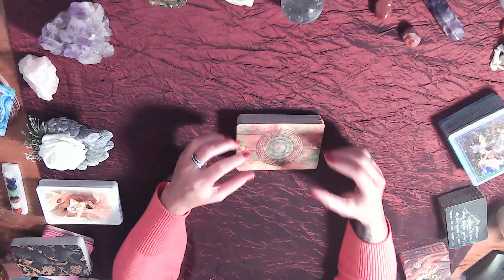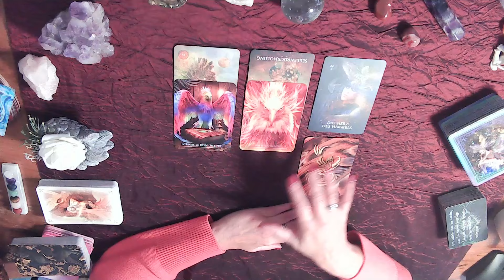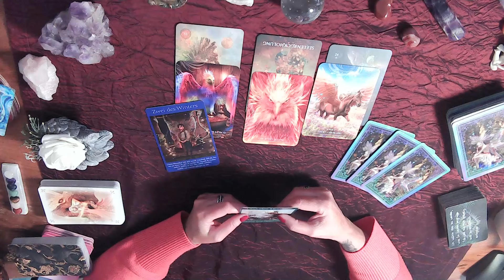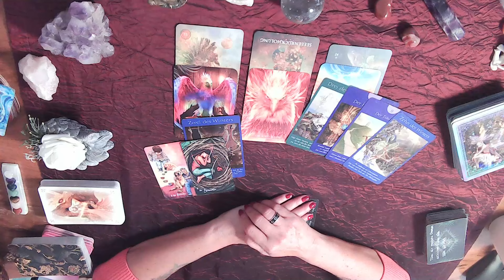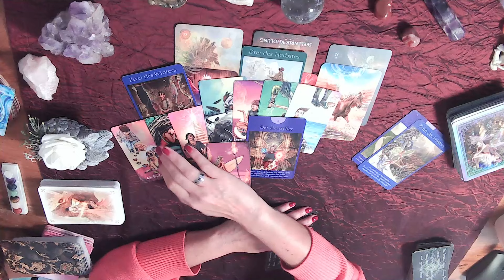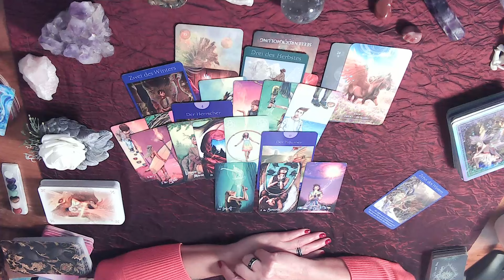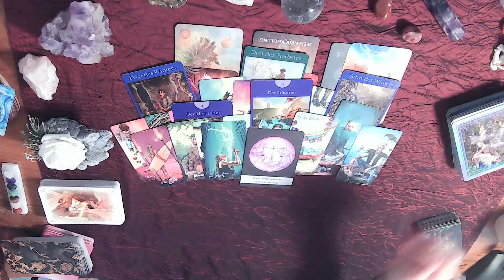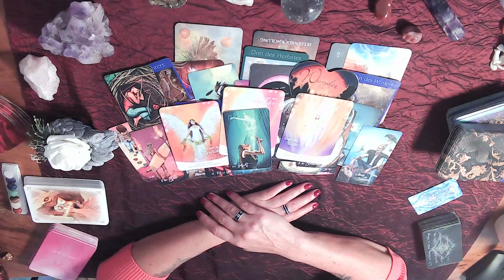💖♊Neue Wege, neue Ziele. Lausche auf das Flüstern Deines Herzens♊💖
💖Den Kopf ausschalten um das Herz zu hören. Lerne die Liebe zu Leben💖